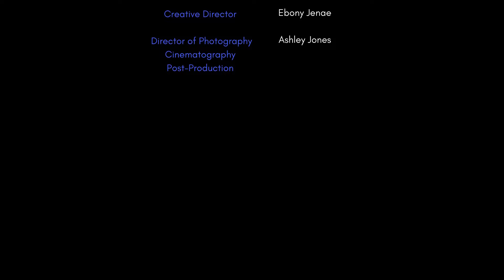Ebony Jenae - Grateful (Official Video)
Creative Director: Ebony Jenae
Cinematography, Editing, Post Production: Ashley Jones
Music Producer: Jamari Mikell
Get a copy of my book "Dear Colorism, Time's Up!"